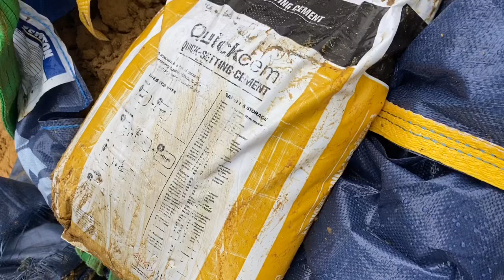Lone Ranger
Pretty much working on me Todd today.. Amy didn’t want to get wet 😂